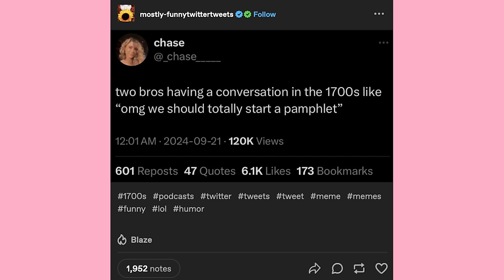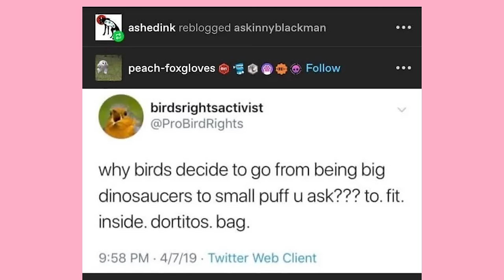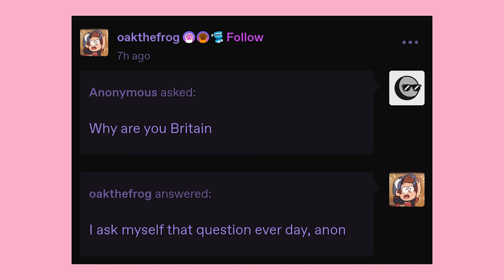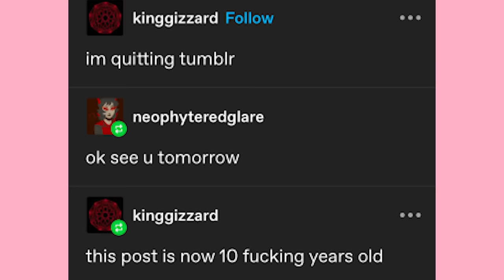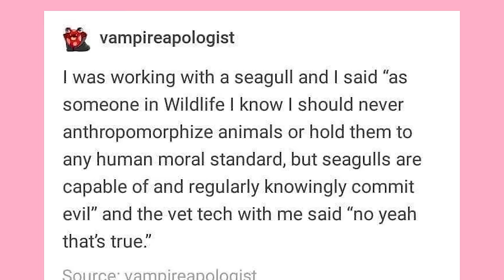Why Is It Called Tumblr When In Goes Blr and Out comes Tum in Blr